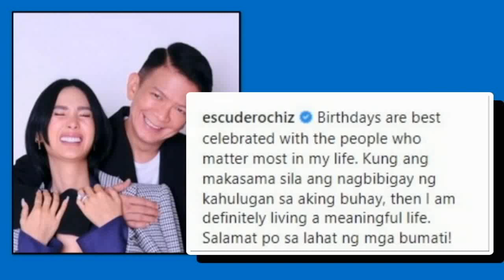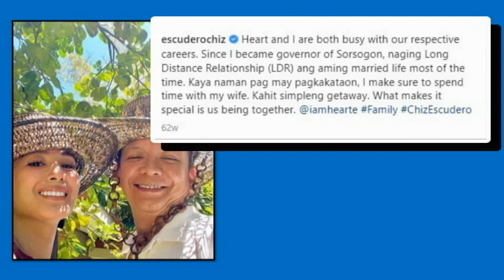CHIZ ESCUDERO MAY MGA NAKAKAIYAK NA MENSAHE KAY HEART EVANGELISTA! NAKAKAIYAK PLEASE PANOORIN NIYO!